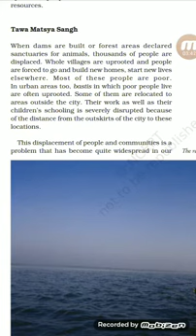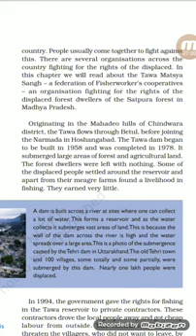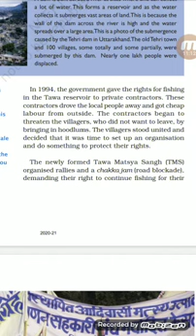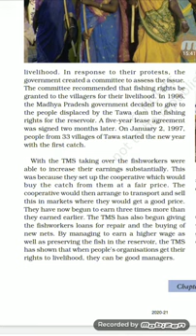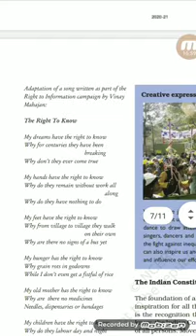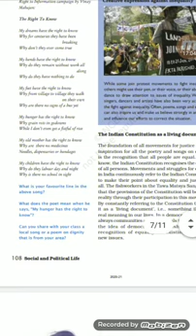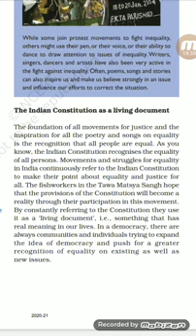Civics Class - 7 By Om Prakash Singh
Chapter - 9 Struggles for Equality. Part - 2.